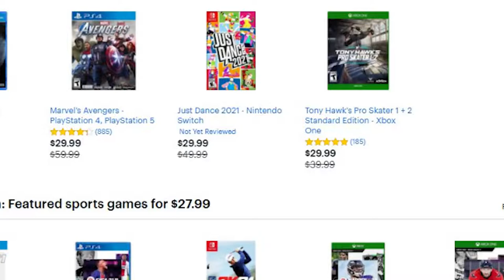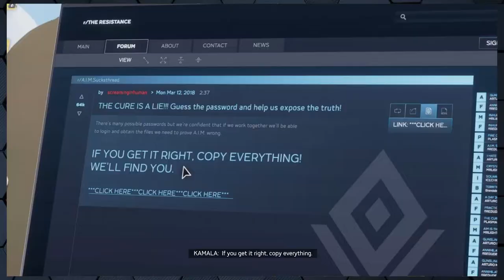Marvel's Avengers Truly Is Something...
Finally, I have brought myself together to make this review. A lot of people have already talked about this game but I decided to put my input on it right now.